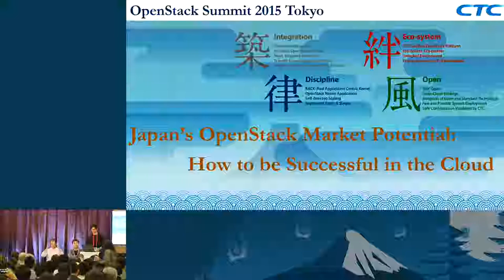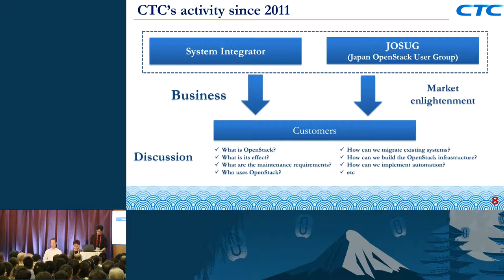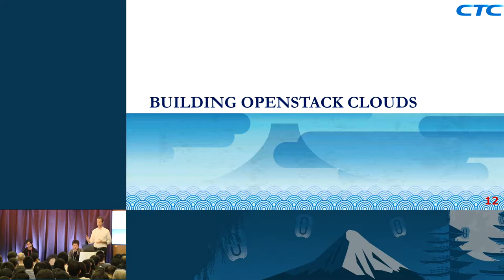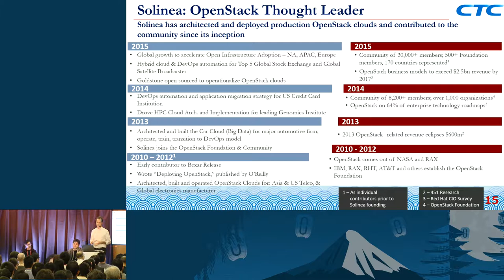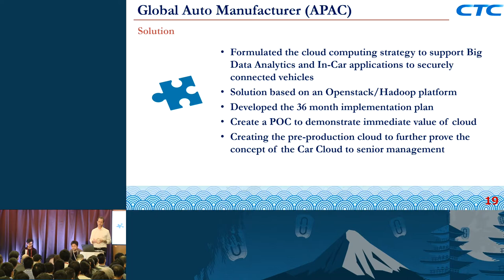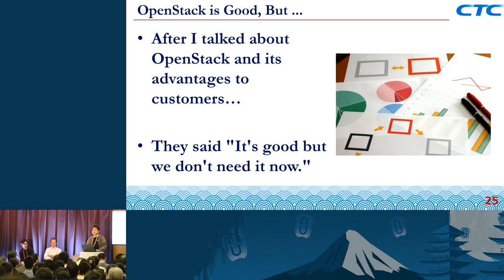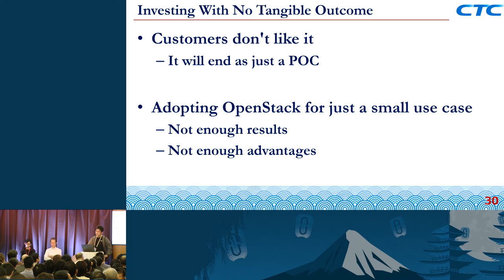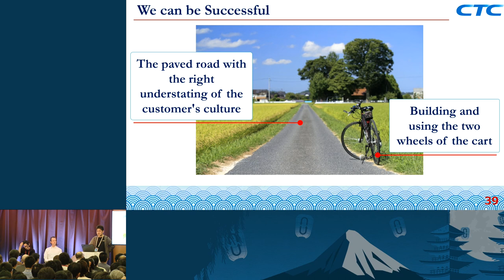CTC (ITOCHU Techno-Solutions) - Japan's OpenStack Market Potential:How to be Successful in the Cloud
We would like to share know-hows and the problems we encountered through the OpenStack business in Japan.  In order to succeed in OpenStack business, we need to understand the
Japanese company's cultures.  For example, most Japanese companies suffer from sectionalism between departments: executives, planning sector and engineers. Which leads to
ineffectiveness even with OpenStack infrastructure.  In this session, you will understand "How to succeed in Japanese Cloud Business."